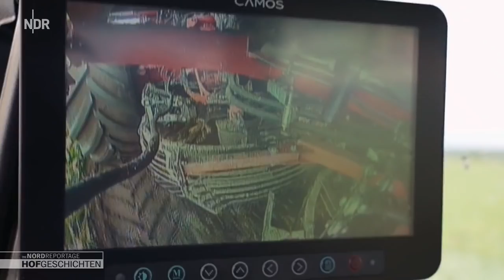Hofgeschichten: Aufregung bei Albert Smidt beim Verladen der Pferde| NDR auf’m Land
Die „Hofgeschichten“ feiern die 150. Folge: Das Pferd von Enkelin Hanna will nicht auf den Hänger. Es herrscht Aufregung – auch bei Albert Smidt. Rätselraten dagegen bei Karsten Dudziak in Neustrelitz. Der Rübenroder produziert zuviel Ausschuß. In Osterode hat Daniel Wehmeyer Unterstützung durch Praktikantin Lea und auf Hof Viehbrook freut sich Christian Voss-Rahe über den frischen Apfelsaft aus eigener Produktion.

Albert Smidt hat schon viel erlebt, vor allem mit Pferden. Der Ostfriese verfolgt angestrengt, wie seine Enkelin Hanna nur mit großer Mühe ihr Pferd in den Hänger verläd. Hanna und ihre Mitter Alice nehmen an einem Springturnier teil – mit Erfolg.

Bei Karsten Dudziak in Sophienhof läuft es bei der Zuckerrübenernte nicht so wie erhofft. Der Rübenroder schlägt zu viele Rüben auf. Das kann die Ernte erheblich verringern. Der Landwirt hofft, dass es mit einem neuen Messersatz am Roder besser läuft.

Auf dem Biohof versorgt Daniel Wehmeyer gemeinsam mit der Praktikantin Lea das Harzer Rote Höhenvieh. Die Studentin der Agrarwissenschaften muss sich allerdings überwinden, denn eigentlich ist sie ängstlich, wenn sie mit Kühen arbeitet, die auch Hörner haben.

In Schleswig-Holstein hat Familie Voss-Rahe ihre 120 Apfelbäume abgeerntet. Jetzt rollt die mobile Apfelpresse auf Hof Viehbrook. Alle aus der Nachbarschaft helfen mit. Der Lohn in der letzten „Hofgeschichten“-Folge von Kirsten und Christian: leckerer Apfelsaft!